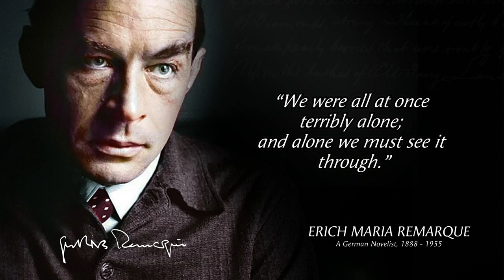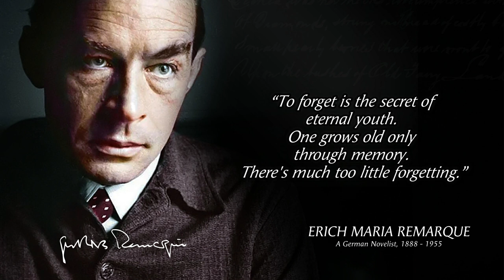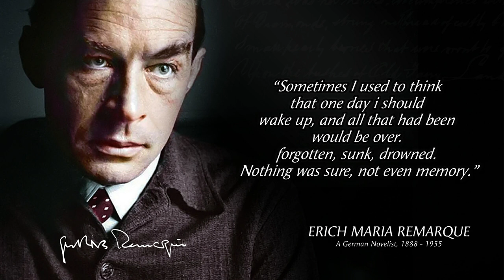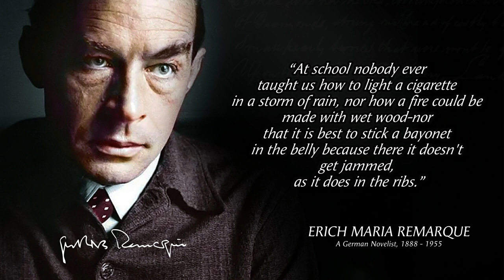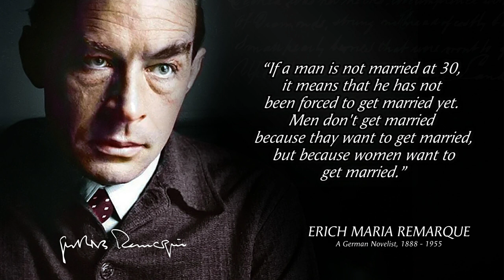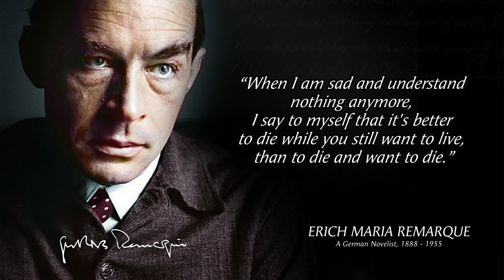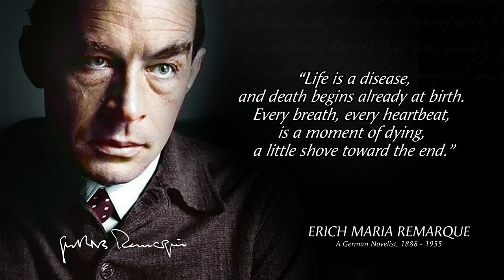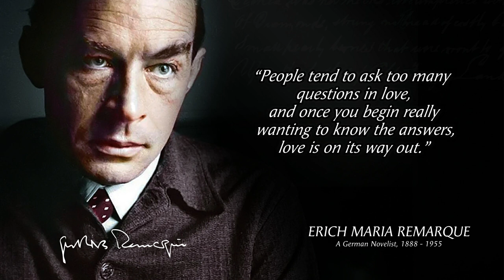Erich Maria Remarque's Quotes you should know Before you get Old Life Changing Quotes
Erich Maria Remarque was a German-born novelist. His landmark novel All Quiet on the Western Front, based on his experience in the Imperial German Army during World War I, was an international bestseller which created a new literary genre, and was adapted into multiple films.

Erich Maria Remarque Famous for?
In 1929, Remarque scored his greatest, and most lasting, success with the novel, All Quiet on the Western Front (Im Westen nichts Neues). The work graphically depicted the horrors and brutality of World War I (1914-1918) through the tragic experiences of a group of young German soldiers.

erich maria remarque's quotes you need to know before you died

erich maria remarque's quotes which are better to know before 40's

erich maria remarque's quotes which are better known in youth to not to regret in old age

Hope you people enjoyed, Today we make video of Erich Maria Remarque Famousquotes and hope you will be motivate after listening these quotes, alot of work has been put into it

Hope these Erich Maria Remarque quotes will motivate you.